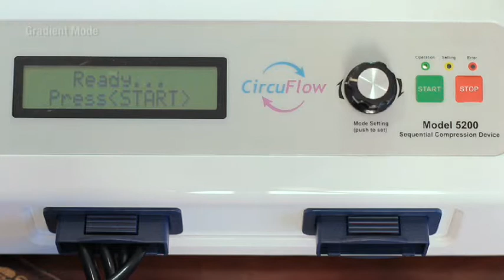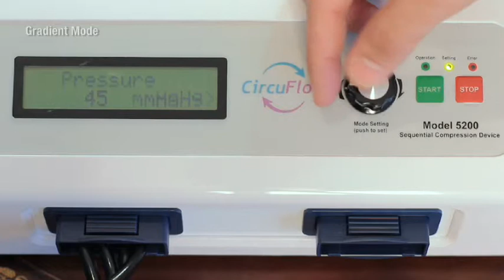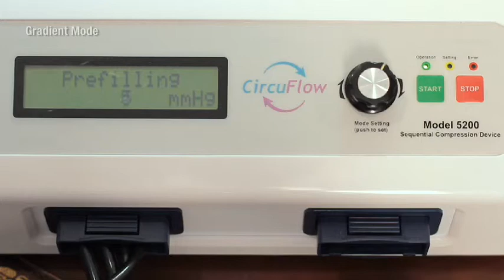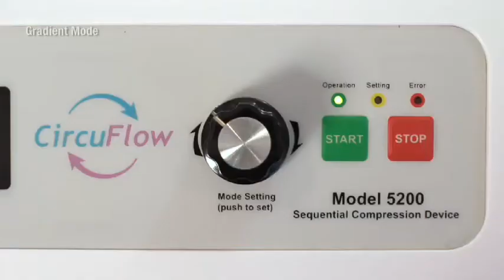CircuFlow™ 5200 Lymphedema Compression Pump: Gradient Mode Operation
The FDA and CE-approved CircuFlow™ 5200 Intermittent Pneumatic Compression Pump provides patients the comfort to treat chronic venous and lymphatic disorders in their own homes. The device works with Devon Medical's easy- to-use 4 chamber garments (various sizes offered for full leg, arm, arm and shoulder) to increase blood flow and provide extra cellular fluid clearances.

In this video, you will see how to set up the Gradient Mode's various parameters, which includes individual chamber pressure setting, cycle & treatment time, skip or focus on certain chambers - a unique feature to protect patients against discomfort from ulcers.

If you missed the Pump Operation video, see it You can also find the other operation mode - Pressure mode Please note that this video shows the unilateral option used with the air blocker. For bilateral option, simply insert the other sleeve snap connector instead of the air blocker.

We work with podiatrists, vascular surgeons, and other clinicians to address the needs of their lymphedema patients.